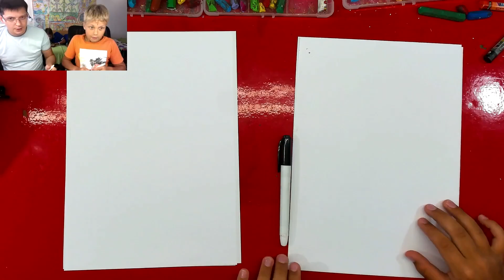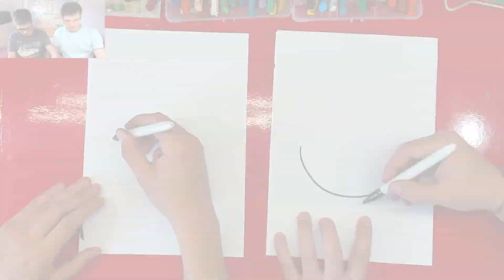We adore Godzilla / Draw a Monster with kids